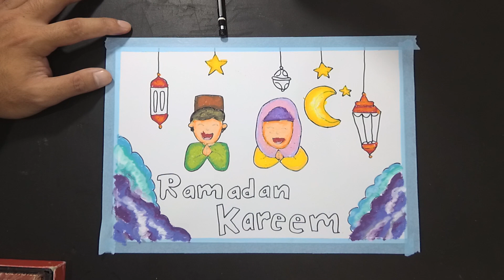Cara Mewarnai Ucapan Selamat Lebaran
Jangan lupa like bila menyukai video ini, comment video ini baik saran maupun kritik untuk memajukan channel ini. jangan lupa juga Share ke teman - teman anda yang mungkin membutuhkan mengenai informasi dari video - video kami.

 • 🐫 Egyptian & Midd...

Watch:

 • INOSSI - Burst (F...

 • ☀️ Electronic & M...

 • 🐫 Arabic & Trap (...

Video Link:

 • Vlog Music - Mode...